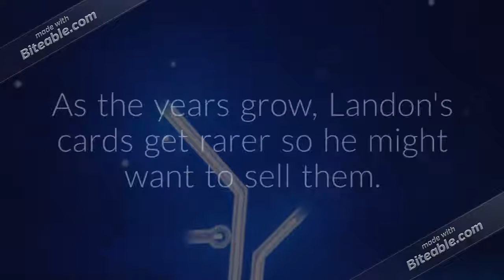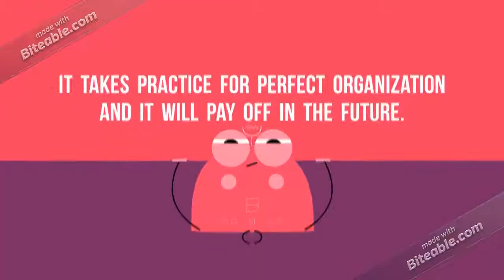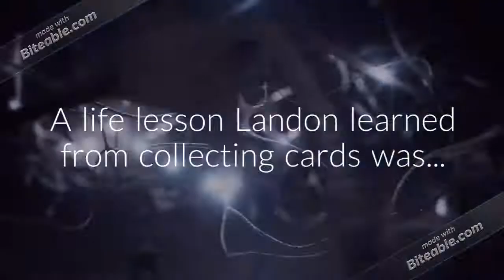Landon's Sports Cards Deserve a Thumbs Up